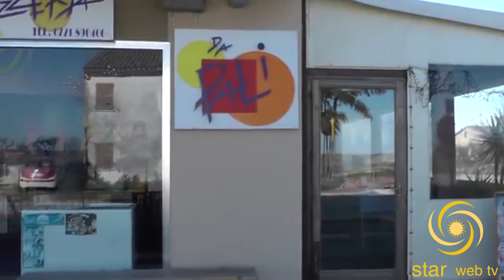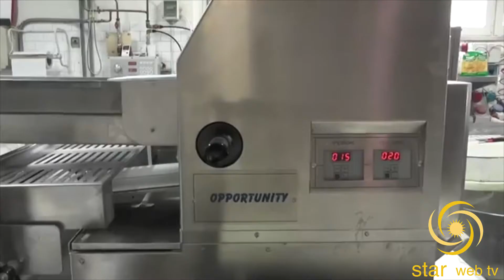Sport Marche Boxe Puntata n 6